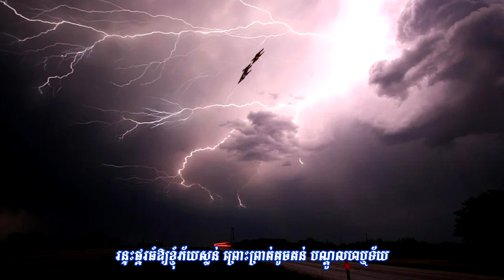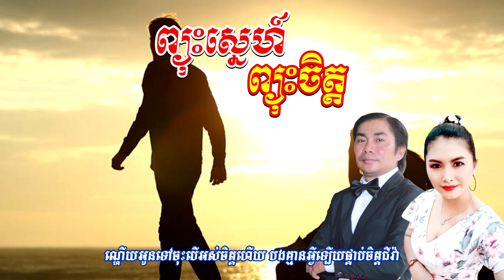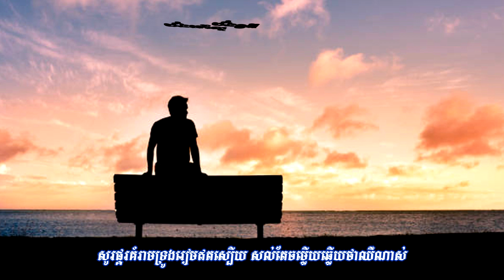បទ ព្យុះស្នេហ៍ព្យុះចិត្ត/ច្រៀងដោយ រុន ណារ័ត្ន/និពន្ធទំនុក សេង ឆាយ/បទភ្លេងមរតកដើម